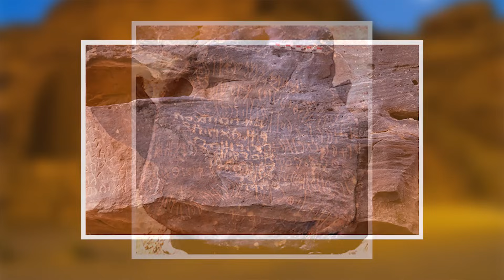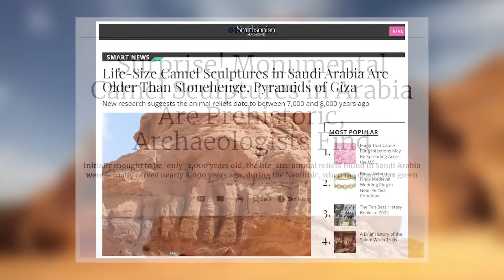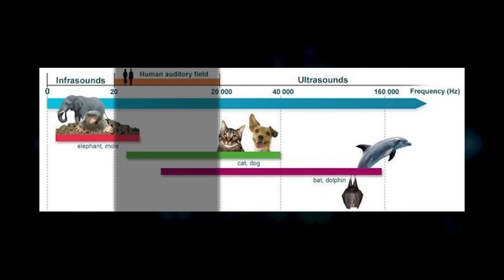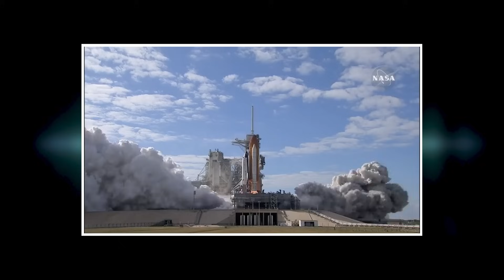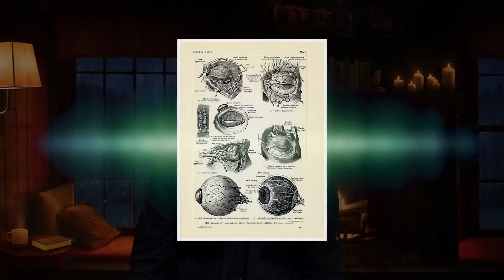Chapter 08/20 Part 2 - Hazrat Saleh A.S & Qoum e Samood, Madain e Saleh (People Of Thamud, Azaab)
Story of Hazrat Saleh a.s, Saleh a.s ki Oontni, Madain e Saleh in Saudi Arabia (Al-Ulaa) Allah ka Azaab, Qoum e Saleh, Loudest sounds, She camel of Allah, Qoum e Thamud, Qoum e Samood

Welcome to the 8th chapter of 40,000 Years Of Knowledge series.

In this chapter, I will tell you about the lost city of Hijr also known as Madain Saleh in Saudi Arabia, The place where people were so skilled that they sculpted the mountains to live in them

01. The People of Stones 00:29
02. Who were the People of Stones ? 01:01
03. The people of stones in archeology 01:59
04. A unique property of the people of stones 04:02
05. Where did they live ? 04:36
06. Strange discovery of their palaces 05:14
07. A very powerful nation 06:16
08. An ancient trade route 07:04
09. A crime they committed 08:59
10. Four false gods 09:27
11. Saleh's argument with them 10:29
12. She-camel of Allah 11:29
13. Secrets of 8,000 years 12:57
14. Camels coming out of rocks 14:03
15. Why did they ask for a she-camel 16:28
16. Their enmity with the she-camel 17:47
17. 9 worst men 17:59
18. The killing of the camel 18:12
19. After the kill 21:30
20. The punishment of shriek 23:03
21. Loudest sounds on earth 24:08
22. Lowest sounds on earth 29:16
23. The most mysterious sound 30:03
24. What happened to the people of stones 34:11
25. When prophet (s.a.w) went to them 34:38
26. Why they were punished with shriek 35:26

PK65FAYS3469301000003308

Thankyou
Furqan Qureshi

40,000 Years of Knowledge is a research based documentary series in which I'll take you on a journey with me, from The Start Of Everything to the End Of Everything through Religion, Science, History, Archeology & Prophecies.